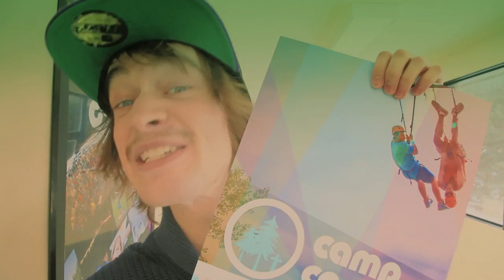Camp Caroline 2013 Promo!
Yo, friends of Camp Caroline!  We're so pumped for this summer and all the things in store.  For those that have already registered for summer camp... GET STOKED & tell a friend to come to camp with you!  For those that haven't registered... GET REGISTERED before your favorite activity fills up. :)

We're excited about many things but in this video in particular... we're excited about Shea's mustache!  Can't wait to see you all this Summer!  Summer 2013 HERE WE COME.

Alberta summer camps at its finest!

Video Shot by: Shea Gibson, Mitch Fraser & Mark Watt
Edited by: Shea Gibson & Mark Watt
Directed & Produced by: Camp Caroline